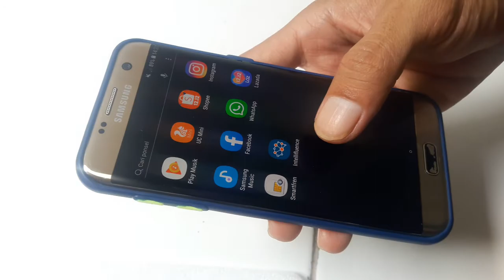Samsung S7 Edge Case baru keren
Samsung S7 Edge backdoor belakang harga 30 Ribu

Case Samsung S7 Edge bagus modern keren harga 35 Ribu

Case Samsung S7 Edge yang murah staandar harga 6 Ribu

Temperad Glass anti gores nya Samsung S7 Edge Harga 15 Ribu

Kaca Tochscreen lcd Samsung S7 Edge Harga 70 Ribu